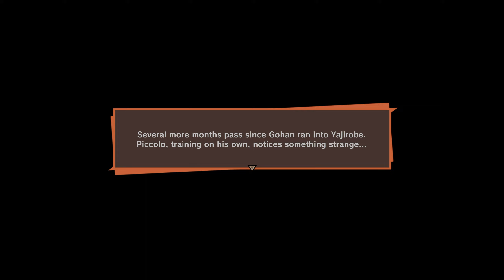Dragon Ball Z: Kakarot Walkthrough #4 (PS5)